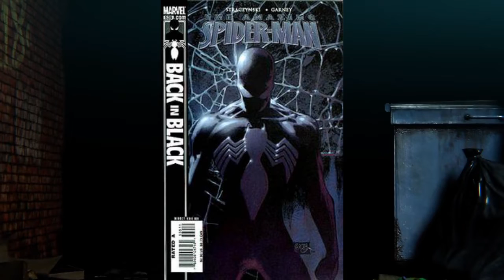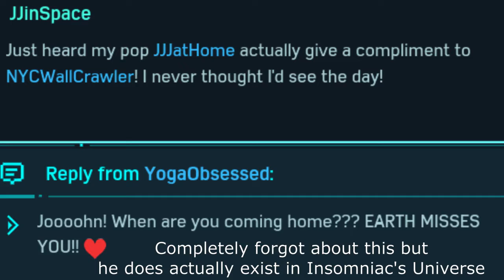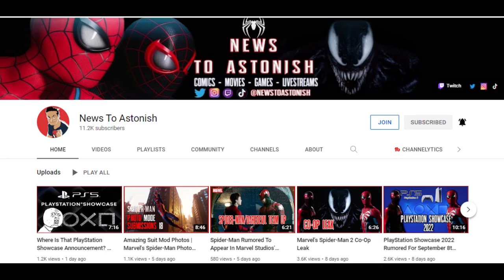Which Version Of Venom Can We Expect To Appear In Marvel’s Spider Man 2 - Theory Ft News To Astonish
In this video Ronnie from News to Astonish and I will be speculating which version of Venom we can expect to appear in Marvel's Spider-Man 2 and which adatations and storylines they could be looking at for their version. Hope you guys enjoy!

If the owner of any content within this video feels differently and would like to dispute this, I willing to give you credit or to remove said content if necessary. I do not believe that I am using anyone else’s content unfairly nor is it my intent to take credit for such work. My goal is to share my thoughts, as a fan, in the most interactive way possible without infringing on anyone else’s ownership.